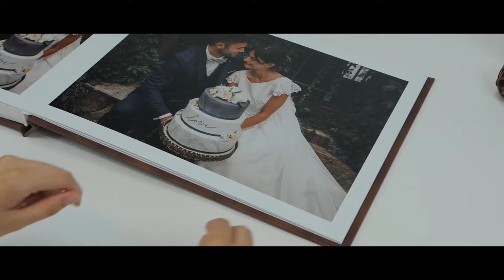Equus Collection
This album excels for the originality of its cover, which despite being soft to the touch. It has a texture that resembles the horse's fur and it is, therefore, suitable for nature lovers and those who want to give a different touch to the album.